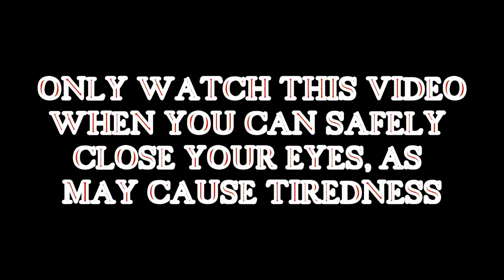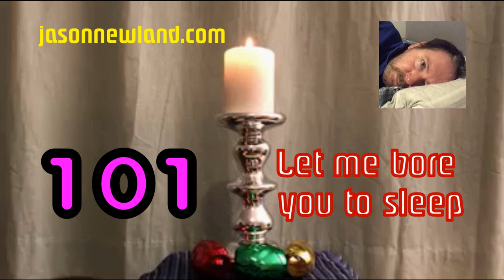(Old video) #101 Let me bore you to sleep (25th February 2019)